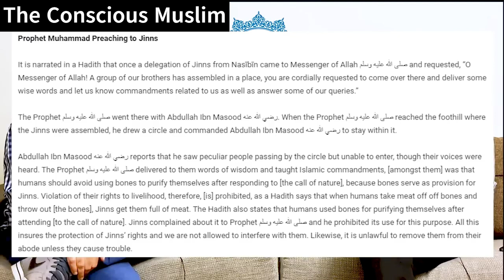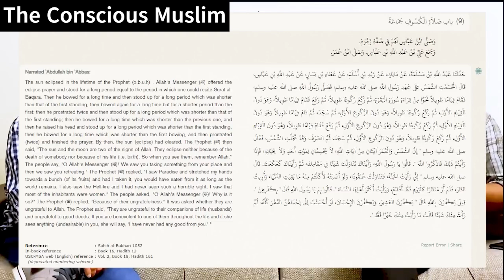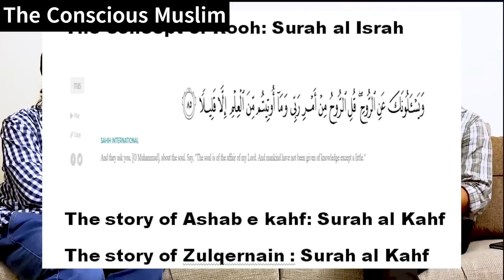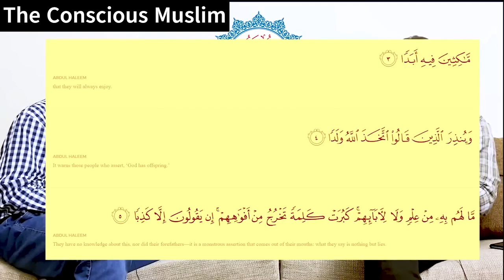Surah Al-Kahf like never before by Sahil Adeem | Part 4/11 | Finding Portals in the Qura'an